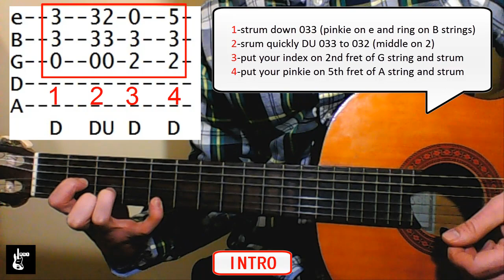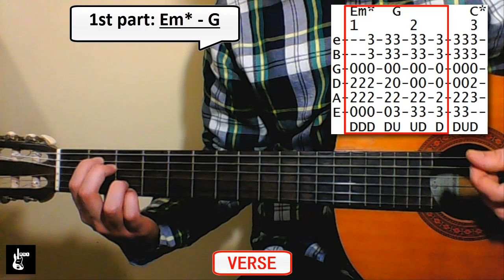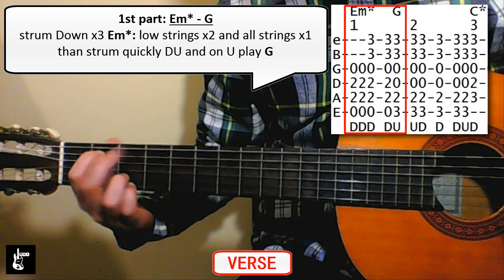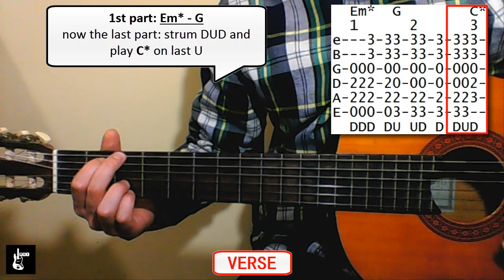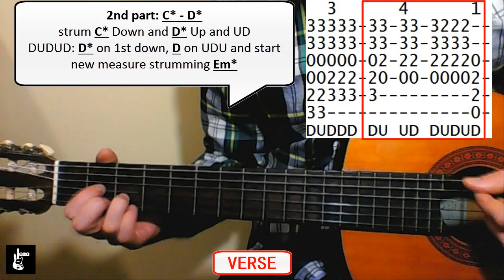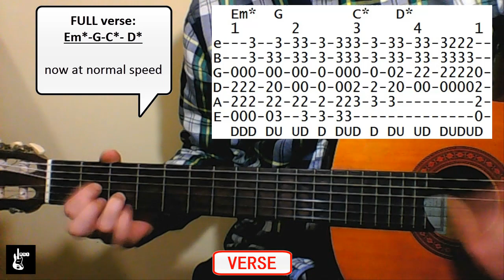BlackPink (블랙핑크) PLAYING WITH FIRE guitar lesson, tab and easy cover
BlackPink (블랙핑크) PLAYING WITH FIRE
easy guitar arrangement, lesson and tab